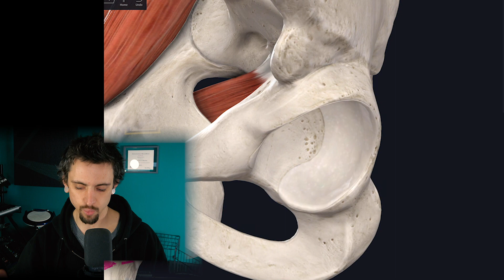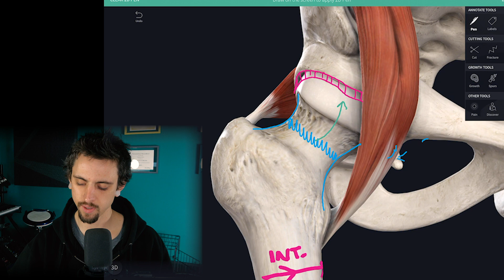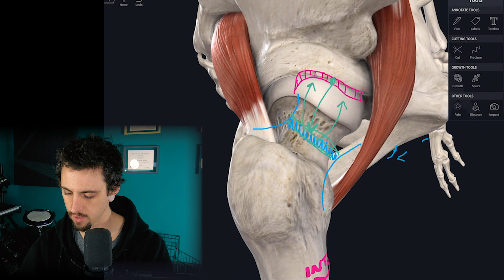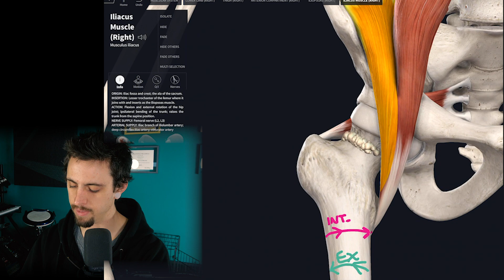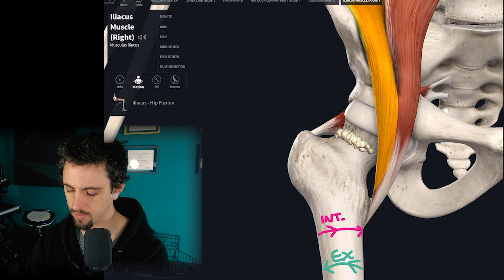Yoga & Fitness Anatomy: Hip Impingement & Pain During Squat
Hip impingement and hip pain is pretty common during deep squats, and there may be a simple way to fix hip impingement, delay symptoms, or at least avoid discomfort in the bottom position of a squat.

During hip flexion, the anatomy of the hip joint tells us that internal rotation and adduction will cause a pinch in the joint on the front side. The simple way to avoid this is that when you squat or do any deep hip flexion, just press the knees out and squeeze the butt in order to externally rotate and aBduct at the hip joint.

This is why anatomy is so important to know for yoga, fitness, movement and mobility! Biomechanics is critical to a healthy body.

Check out the full movement, fitness, and yoga anatomy training online, coming really soon!